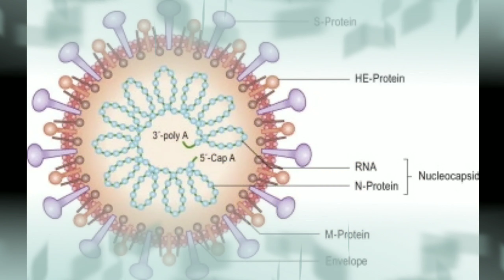What is Corona Virus? ( 2019 -nCoV ) || Explained in Malayalam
Coronavirus Deadlydisease #2019-nCoV#

Today's video is about Corona virus.. Hope it will be a informationl video...
We have collected information from various sources...

Coronavirus

For the ongoing outbreak, see 2019–20 Wuhan coronavirus outbreak. For the specific virus causing this outbreak, see Novel coronavirus (2019-nCoV).

Coronaviruses are a group of viruses that cause diseases in mammals and birds. In humans, the virus causes respiratory infections which are typically mild but, in rare cases, can be lethal. In cows and pigs they may cause diarrhea, while in chickens it can cause an upper respiratory disease. There are no vaccines or antiviral drugs that are approved for prevention or treatment
Coronavirinae

Coronaviruses are viruses in the subfamily Orthocoronavirinae in the family Coronaviridae, in the order Nidovirales.[4][5] Coronaviruses are enveloped viruses with a positive-sense single-stranded RNA genome and with a nucleocapsid of helical symmetry. The genomic size of coronaviruses ranges from approximately 26 to 32 kilobases, the largest for an RNA virus.

The name "coronavirus" is derived from the Latin corona and the Greek κορώνη (korṓnē, "garland, wreath"), meaning crown or halo. This refers to the characteristic appearance of virions (the infective form of the virus) by electron microscopy, which have a fringe of large, bulbous surface projections creating an image reminiscent of a royal crown or of the solar corona. This morphology is created by the viral spike (S) peplomers, which are proteins that populate the surface of the virus and determine host tropism.

Proteins that contribute to the overall structure of all coronaviruses are the spike (S), envelope (E), membrane (M) and nucleocapsid (N). In the specific case of the SARS coronavirus (see below), a defined receptor-binding domain on S mediates the attachment of the virus to its cellular receptor, angiotensin-converting enzyme 2 (ACE2).[6] Some coronaviruses (specifically the members of Betacoronavirus subgroup A) also have a shorter spike-like protein called hemagglutinin esterase (HE).